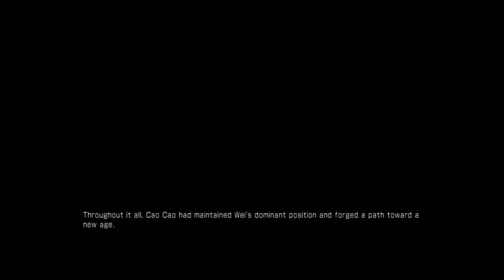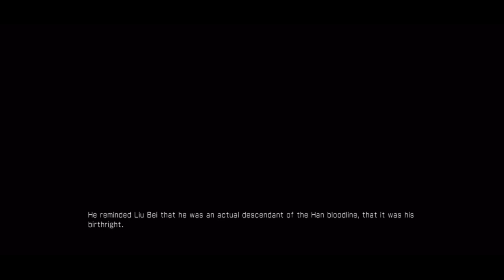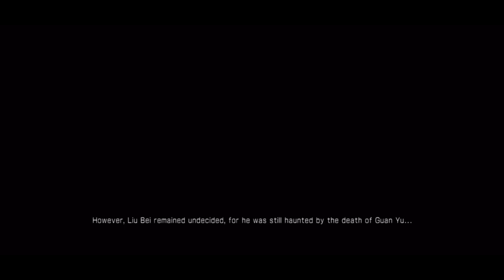Dynasty Warriors 7: Battle of Fan Castle & Aftermath Summary (Historical)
This video is meant to clarify on who killed Guan Yu while acknowledging that the KOEI developers did incorporate Xu Huang’s motives in Fan Castle, along with putting all three of the kingdoms’ perspective in what I thought is in chronological order.

I excluded Xiahou Dun’s version of this stage, since it’s not canon (aside from the scene where Xiahou Dun is there with Cao Cao to the end). His was just to give Cao Cao a proper conclusion by killing Guan Yu because of how the overall Wei Story was and it took advantage of how Xu Huang doesn’t kill Guan Yu, rather he duels and humiliates him and then drives Guan Yu off (plus Xu Huang does allow Xiahou Dun to pursue Guan Yu in the Wei version)

Playable Characters that are physically seen in this video:

Guan Yu
Guan Ping
Guan Suo
Xu Huang
Lu Meng
Lu Xun
Cao Cao
Xiahou Dun
Cao Pi
Zhen Ji
Sima Yi
Liu Bei
Zhuge Liang
Zhao Yun
Sun Shang Xiang